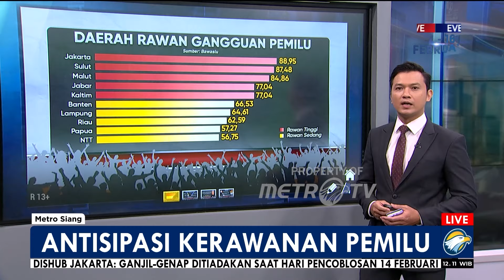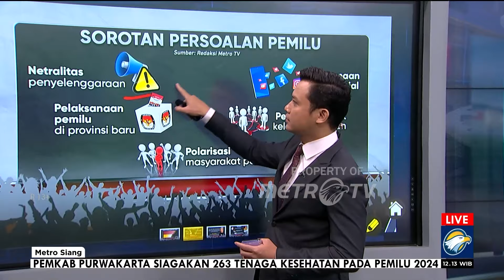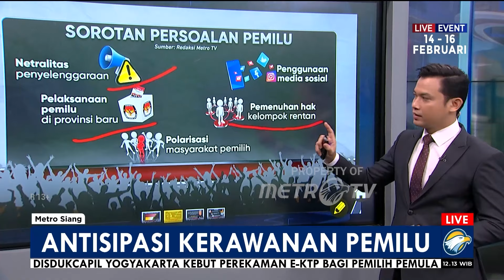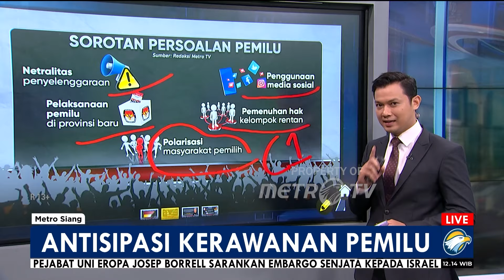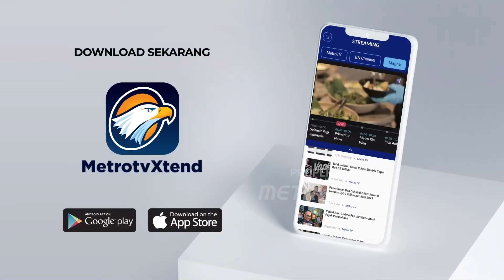Antisipasi Kerawanan Pemilu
MetroTV, Dalam pemilu tahun ini kita tidak bisa menampik bahwa situasi tingkat nasional persiapam demi persiapan kemudian aksi yang memicu gesekan ini menyebabkan pihak penyelenggara mesti memantau potensi kerawanan pemilu.